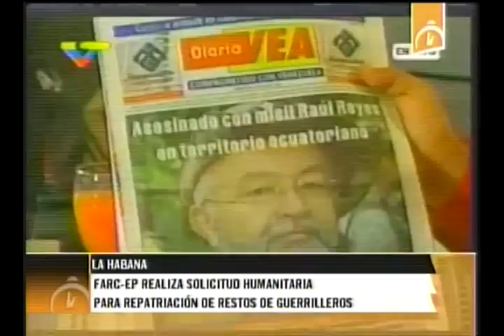La Habana: Continúa diálogos de Paz entre el Gobierno colombiano y las FARC-EP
El diálogo de Paz entre el gobierno colombiano y las FARC-EP se reanudaron con valoraciones positivas, por parte de la delegación guerrillera, sobre su avance y la divulgación de una solicitud humanitaria.